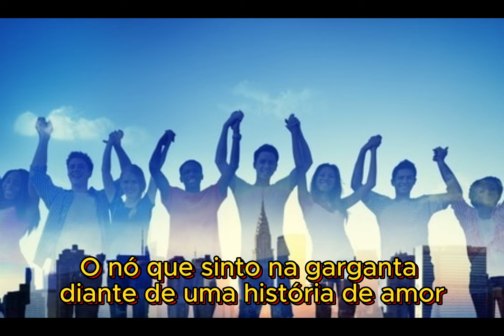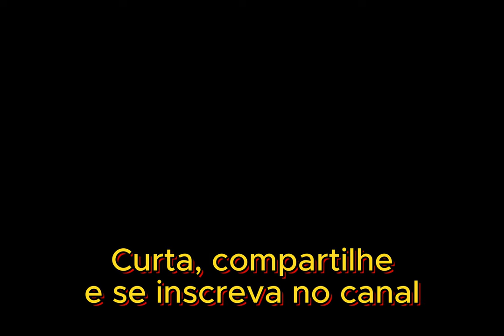Oração para os Jovens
Olá minha irmã e meu irmão.
Que a paz de Jesus Cristo esteja com todos vocês.

Vamos rezar para os nossos jovens; o nosso futuro Cristão está nas mãos deles! Abençoemo-los!

Fonte desta oração: Orações do Cristão Católico;  Frei Edrian Josué Pasini, OFM; 2018, Editora Vozes Ltda.